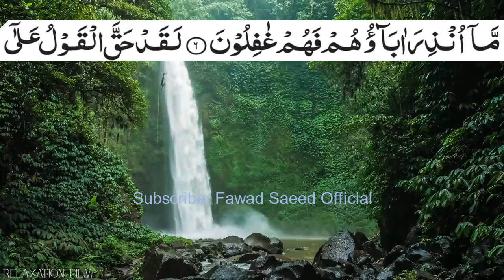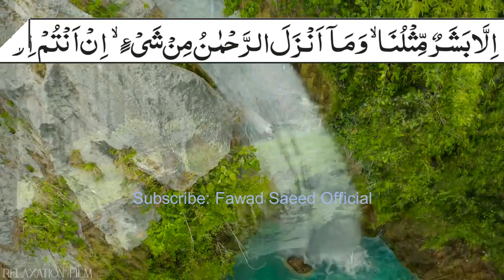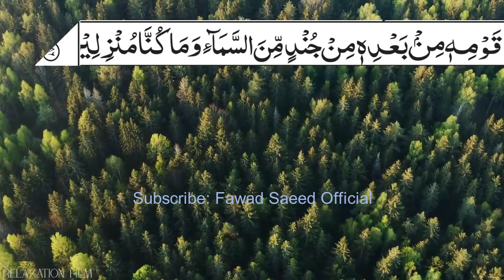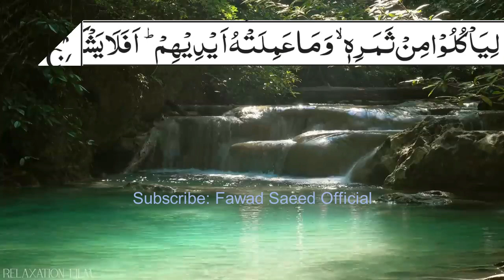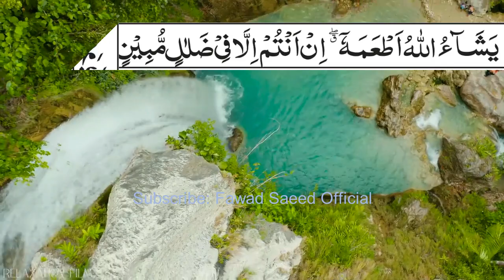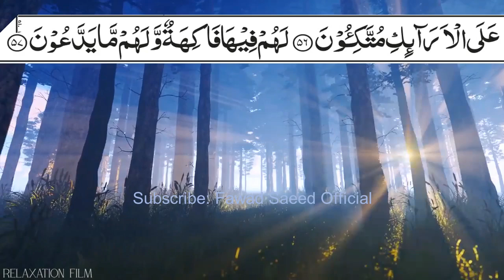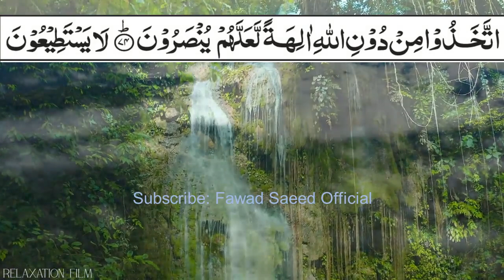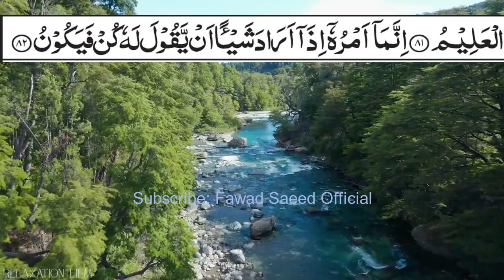Surah Yasin Tilawat with Urdu tilawat surahyaseen قرآن یٰسین#surahyaseen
Surah Yasin Tilawat in Beautiful Voice
Welcome to "Fawad Saeed Official," a channel dedicated to exploring the beauty of Islam and providing a soul-soothing experience through the recitation of the Holy Quran (Tilawat).